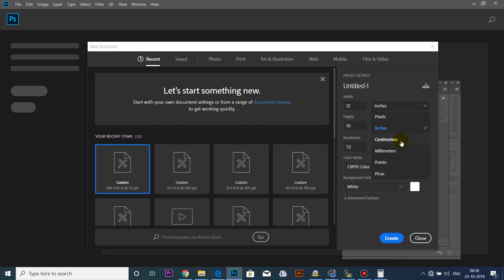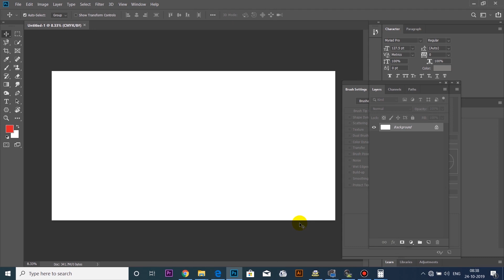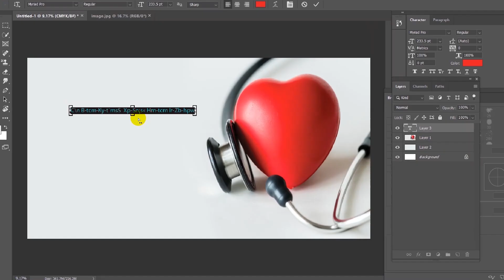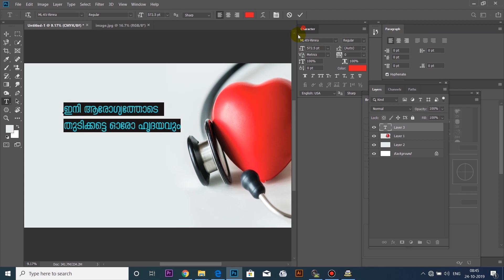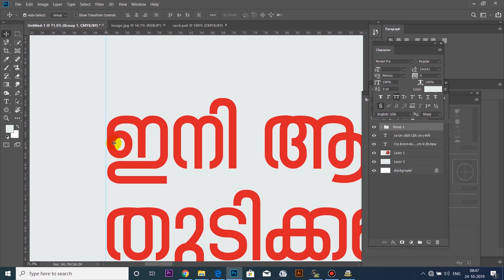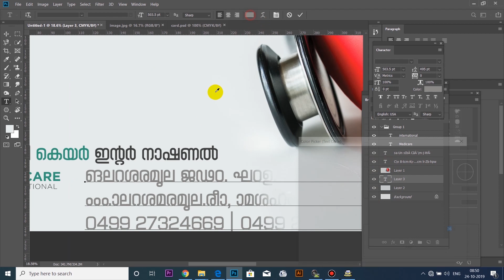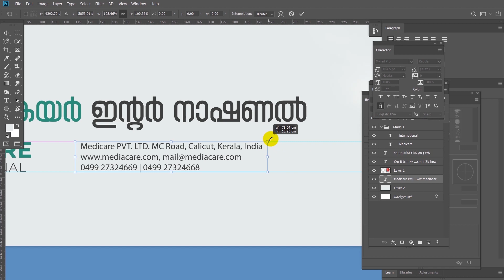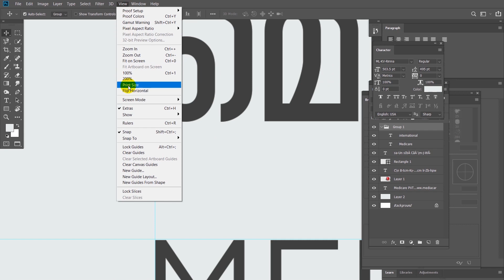Graphic Designing Malayalam - Flex Banner Designing Malayalam | Photoshop Malayalam Tutorials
Graphic Designing Malayalam - Flex Banner Design Malayalam | Sign Board Designing Photoshop Malayalam Tutorials